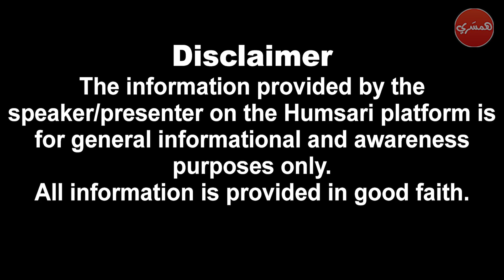هاءِ ڪورٽ جي وڪيل ذوالفقار دراني سان ڳالهه ٻولهه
Interview with High Court lawyer Zulfiqar Durrani